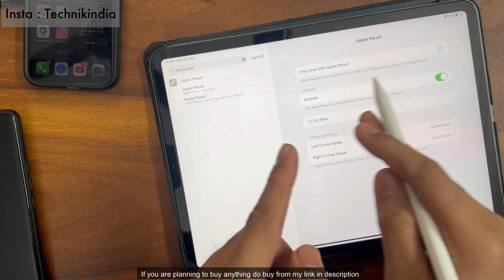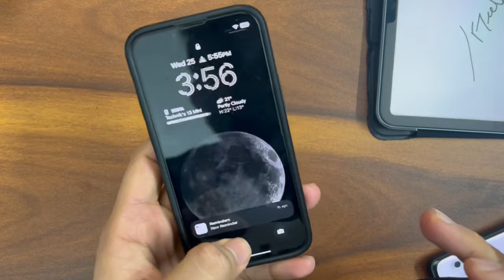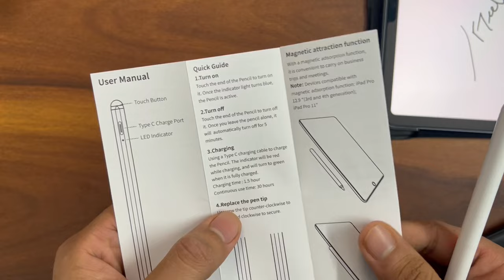This Pencil works on all devices | Android | iPhone | iPad | Kingone Stylus with Palm rejection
Kingone stylus for all devices

Pencils for iPads :
Amazon basics apple pencil
Kingone Magnetic charging
Kingone normal
Case u
Extra tips
All alternatives

iPhone 13
Extra tips

My Setup :
Green soul gaming chair